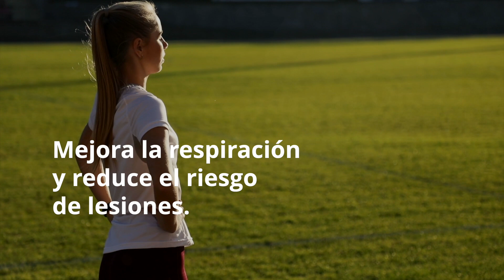Deporte físico - Los mejores ejercicios para el personal sanitario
Hacer ejercicio físico y lograr el nivel recomendado de sueño promueve conseguir un índice de masa corporal más bajo y reduce las probabilidades de reportar dificultades en el trabajo.